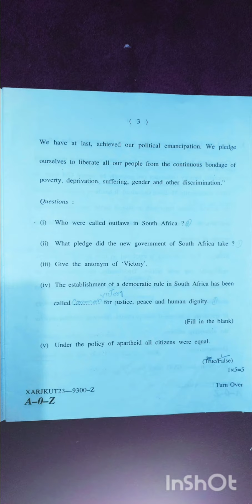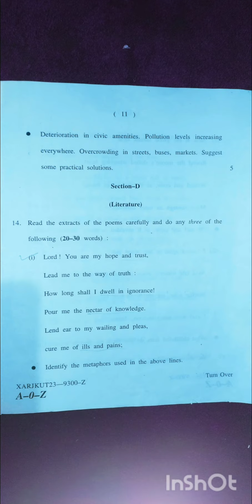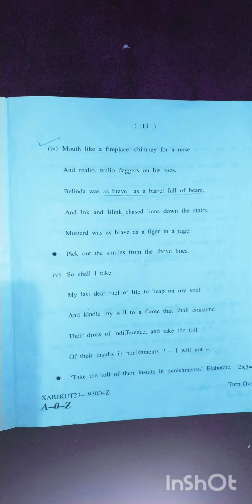Class 10th 2023 Annual English Exam Paper of JKBOSE